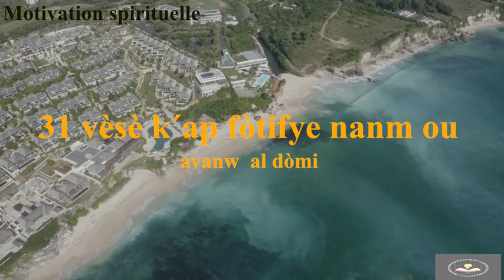31 vèsè k'ap fòtifye nanm ou avan'w al dòmi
31 vèsè sa yo ap fòtifye nanm ou pou ede 'w byen dòmi epi ede w pa fè move rèv. Pa bliye like, pataje epi abòne ak chanèl la  pou ka toujou jwenn tout nouvo video nou yo.